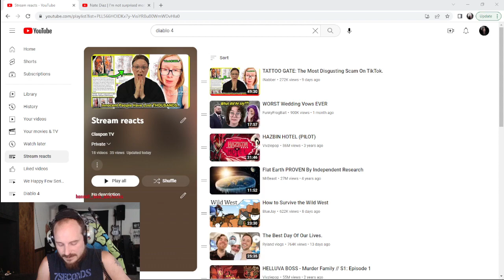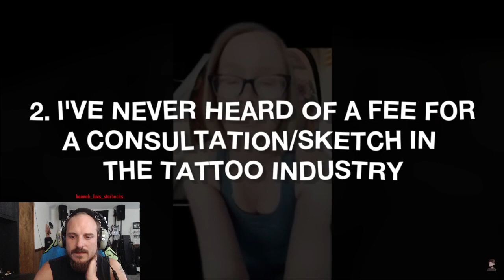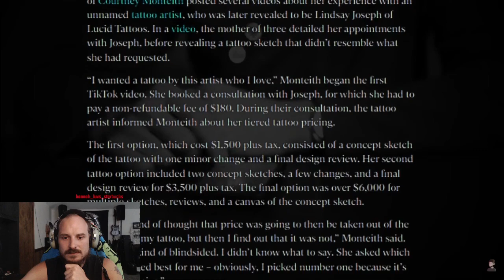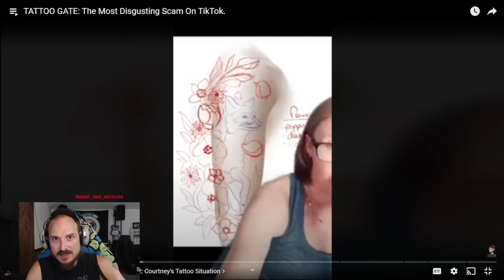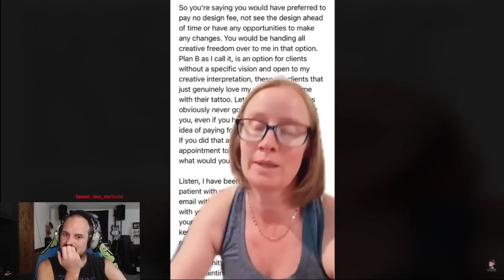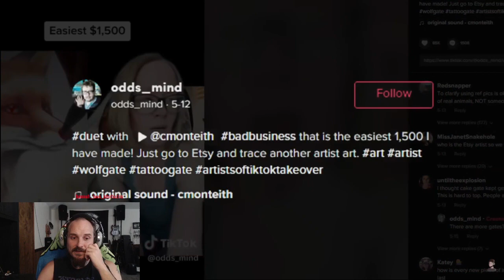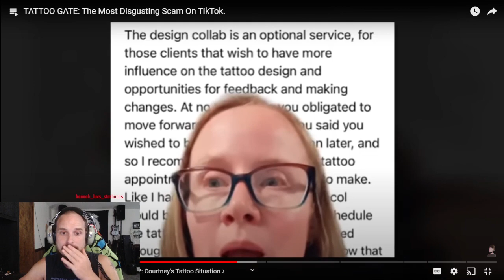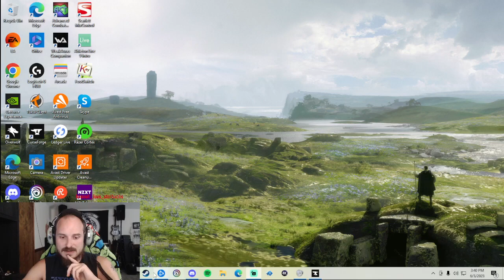TattooGate pt. 1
Alrighty. We are diving into the tiktok drama that just kept going on. Now remember there is a $1,500 viewer fee. If you give it a like that is an extra $700. All comments are $47 a letter. And any dislikes are $10,000. We thank you in advance for understanding how watching youtube videos works. Much like how this artist was clearly meant to be paid.